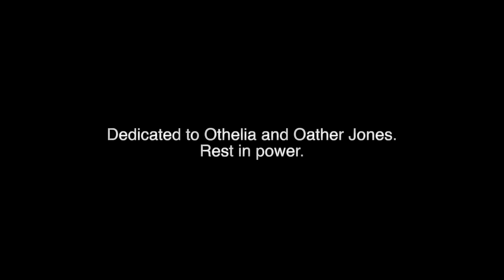"From Here" - Artist: URBANITE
At B'more Productions in Baltimore, we also make indie music videos as well as write/produce music.
Are you an artist on a budget? Reach out and let us try and help you realize your artistic vision.